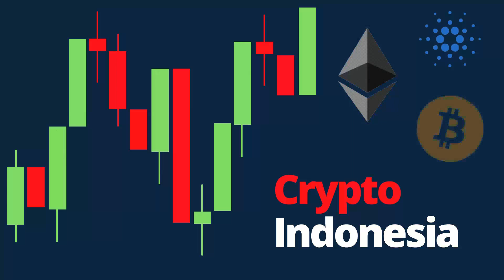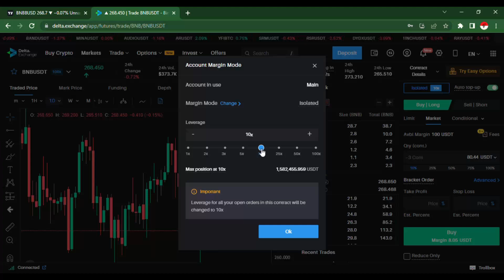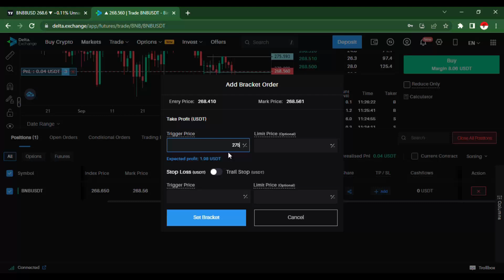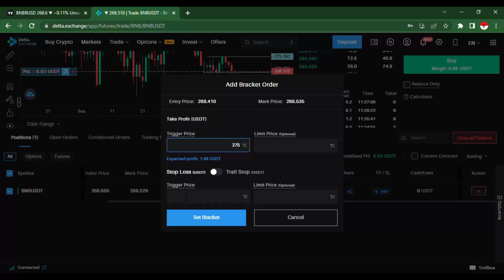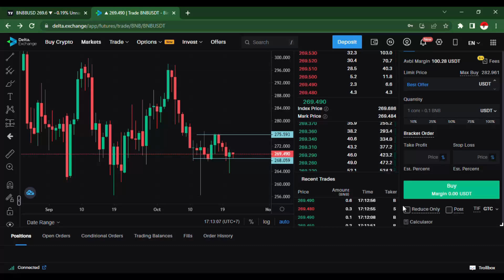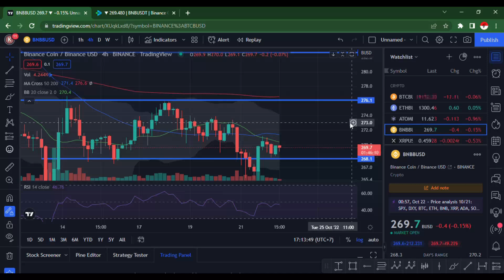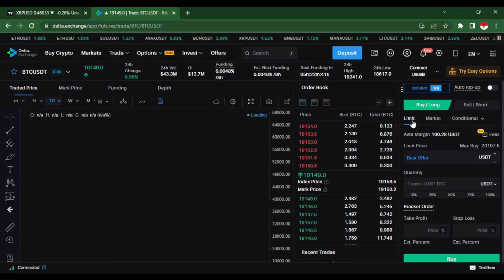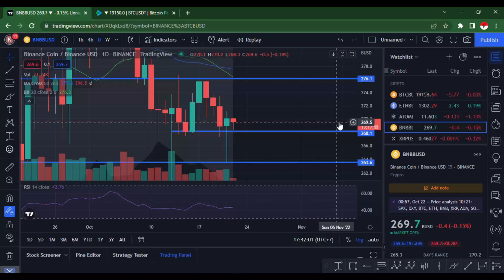TRADING CRYPTO LEBIH BAIK DI TIMEFRAME BESAR ATAU KECIL ? INI KEUNGGULANNYA MASING-MASING !